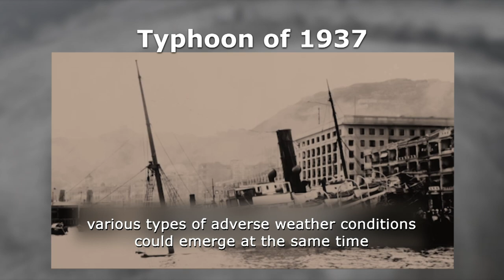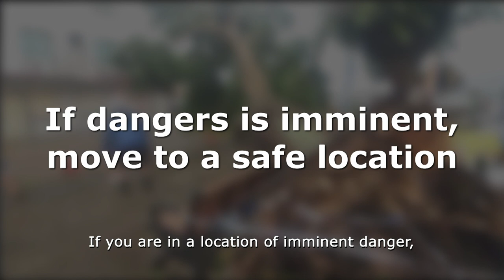Typhoon edging closer. Are you ready?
To raise public awareness on typhoon-related hazards in the Typhoon Committee (TC) region, some short videos with English subtitle and voiceover are produced. In 2021, the video title is “Typhoon edging closer. Are you ready?” and is provided by Hong Kong Observatory (HKO).